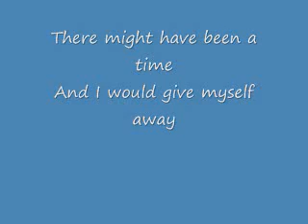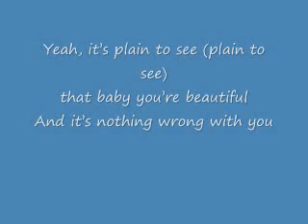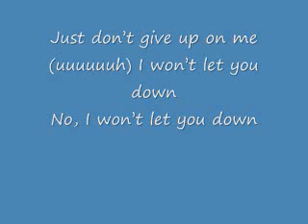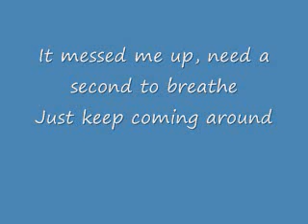Adam Lambert- Whataya Want From Me Lyrics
Love this song. i vcan relate to this song so much

There might have been a time
And I would give myself away
Oooh once upon a time I didnt give a damn
But now, here we are so
whataya want from me

Just dont give up Im workin it out
Please dont give in, I wont let you down
It messed me up, need a second to breathe
Just keep coming around
Hey, whataya want from me

Yeah, its plain to see (plain to see)
that baby youre beautiful
And its nothing wrong with you
(nothing wrong with you)
Its me, Im a freak (yeah)
but thanks for lovin me
Cause youre doing it perfectly
(it perfectly)

When I would let you step away
I wouldnt even try
But I think you could save my life

Just keep comin around
Hey, whataya want from me (Whataya want from me)
Whataya want from me (Whataya want from me)

Just dont give up on me
(uuuuuuh) I wont let you down
No, I wont let you down
just dont give up
Im workin it out
Please dont give in,

(So I) I wont let you down
It messed me up (It messed me up)
Need a second to breathe